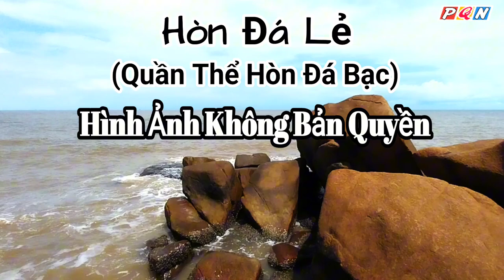Thư Giãn Cuối Tuần - HÒN ĐÁ LẺ ( Quần Thể Hòn Đá Bạc Cà Mau )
viêngdaituongniem nhungngươimattichconbaoso5songdoc